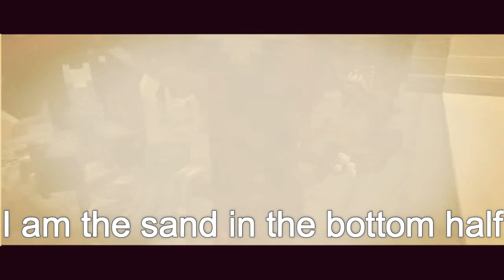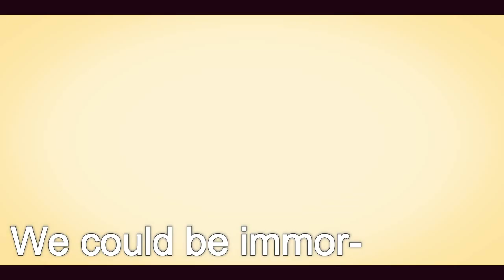immortal - laurance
Today I bring to you a Laurance edit! Tada! This is for all the Laurance lovers out there!

~QUICK NOTE~
this song is 100% sung by fall out boy! All rights for them!

Please do not get me copyrighted.

Video clips I used  video: By the youtuber Aphmau.